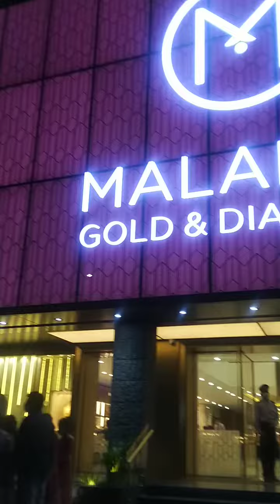Malabar gold Hyderabad